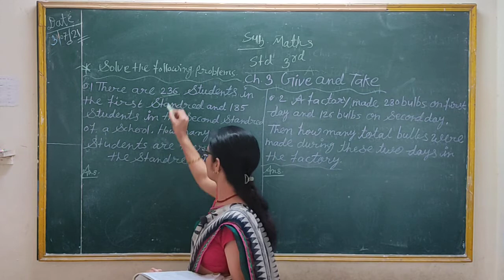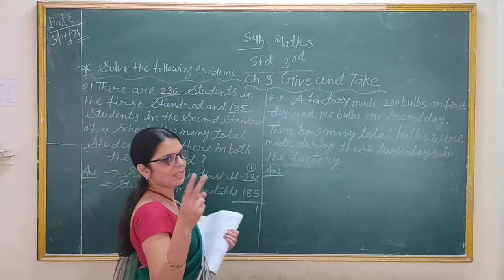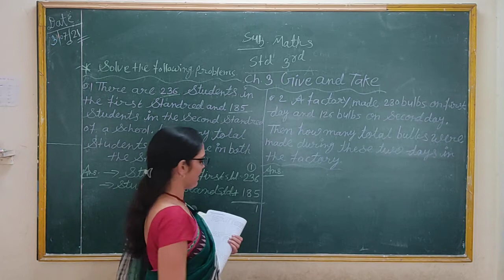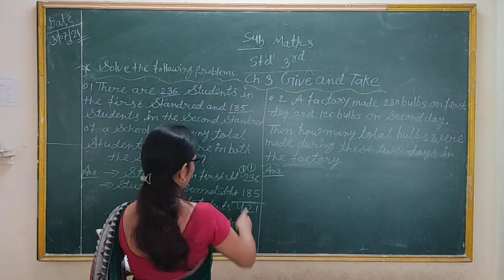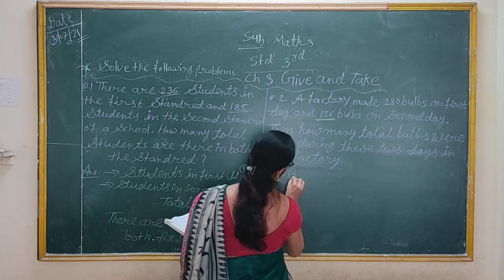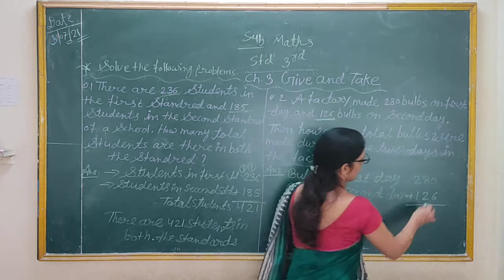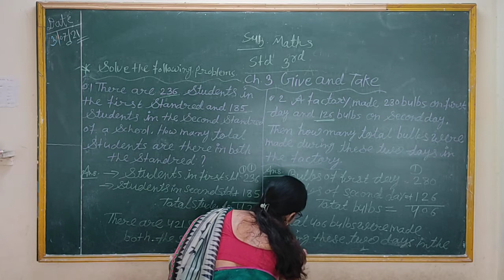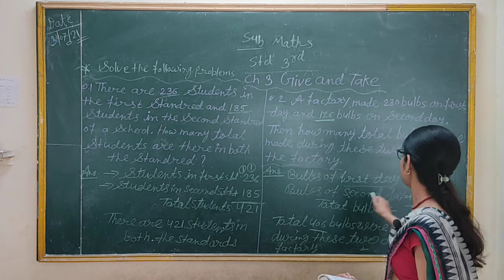Std 3rd Maths Ch - 3 "Give Me Take"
Solve the following problems